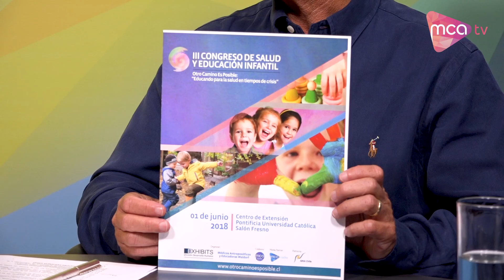[MCA TV] Ingrid Antonijevic (Ingen) - Parte 2- Conversando en Positivo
“Hay que aceptar la impermanencia y danzar con ella”

Queremos que conozcas lo que es la meditación, para eso te invitamos a ver un nuevo programa de Conversando en Positivo de MCA TV. Hoy nos acompaña Ingrid Antonijevic (Ingen), economista, empresaria y monje Zen, que además nos cuenta entretelones de su vida. Su profundo interés en la espiritualidad japonesa, la llevaron a tomar votos budistas, hoy dirige sesiones de meditación sanzen en Maitreya Comunidad

Ingrid Antonijevic (Ingen) señala que “Las cosas cambian todo el tiempo y que podemos aprender a fluir con ese constante cambio”.

Nos cuenta sobre los innumerables beneficios de la meditación en nuestra vida y nos invita a practicarla, a buscar aquella  más acorde a nuestras necesidades y a iniciarnos en ese camino de paz y plenitud.

Una aportadora conversación de  meditación y budismo Zen.

¡Información de sabiduría para expandir la  consciencia!